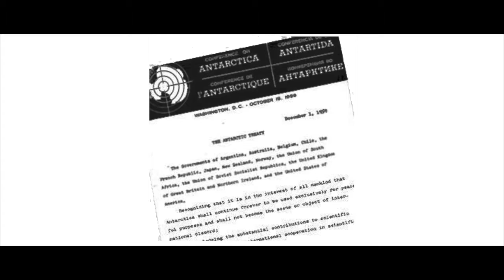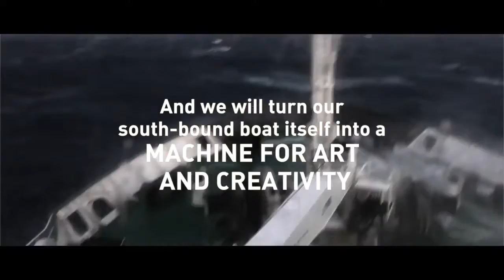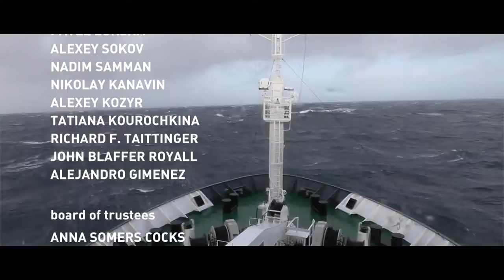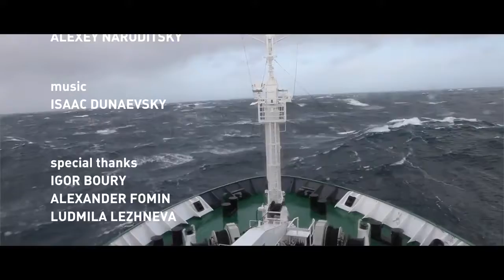About the project ENG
Learn more about the first Antarctic Biennale in the art history!